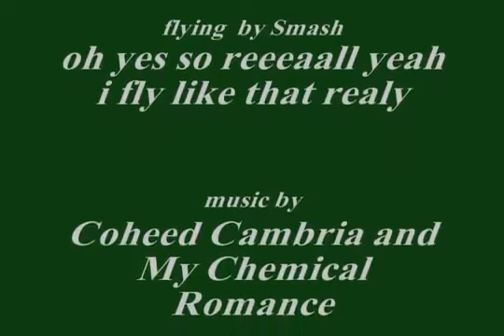il,2 flying skill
oohhh never none of these r fake crashes XD